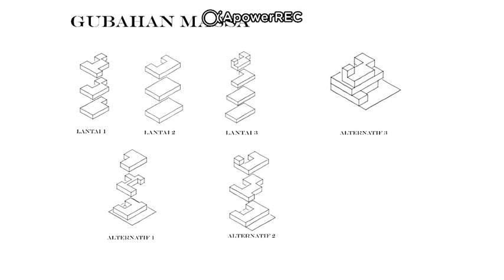Video stupa4 Mohammad iqbal